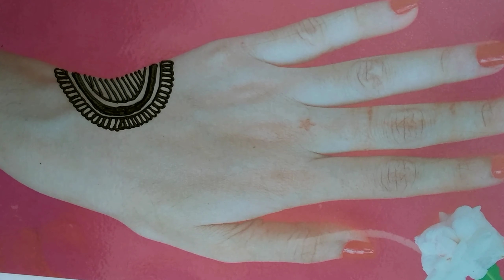karva chauth special back hand mehendi ll 🌸🌸 ll simple flower mehendi 💚💛💙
karva chauth special back hand mehendi ll 🌸🌸 ll simple flower mehendi 💚💛💙Very simple and beautiful back hand mehendi designs ll 🌸🌸 ll simple flower mehendi 💚💛💙

Your queries 👉

Very easy front hand mehendi design
Very easy front hand mehendi designs karwa chouth
Simple Mehendi designs for diwali
Simple back hand mehendi design
Aimple back hand mehendi design flower
Simple Mehendi designs for beginners
Diwali mehendi  designs 2021

mehndi designs
simple mehndi design
mehndi
Simple front hand mehendi design
Front hand simple mehendi design
Front hand simple lotus mehndi design
Front hand mehendi design simple arabic
Front hand round shape mehendi design
Front hand mehendi design
Front mehendi design
Front side mehendi design
Simple front hand mehendi
Simple mehendi designs front hand
Simple mehendi design front hand arabic
Simple mehendi designs full hand
Simple mehandi ka design
Simple mehendi
Semi bridal mehendi design
Lotus flower mehendi designs front hand
Lotus mehendi designs front hand
Lotus mehendi design
Lotus flower mehendi design
lotus flower mehendi design for hands
Lotus  mehendi tikki
Easy and quick back hand mehendi
Easy and simple mehendi design
Easy mehendi design for hands
Stylish mehendi design
Stylish mehendi design for hands
Stylish front hand mehendi design
Stylish bridal mehendi design
Stylish bridal  mehendi design for  full hand
Stylish bridal mehendi for hands
Bridal henna design
bridal henna mehendi design
Bridal henna design for full hand
New trend mehendi design
New design simple mehendi
New design mehendi 2021
mehndi designs

karwa chauth
mehndi designs arabic style
stylish mehndi designs for eid
Raksha special mehndi
mehndi designs for hands 2021
easy mehndi designs for hands
stylish mehndi designs for hands
stylish mehndi
mehndi designs
full hand
front hand
easy mehndi

front hand